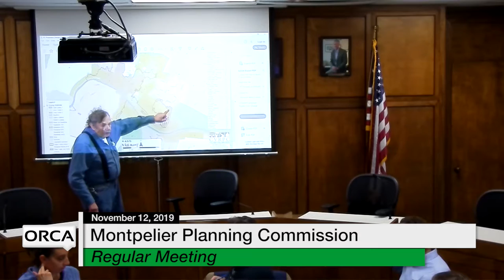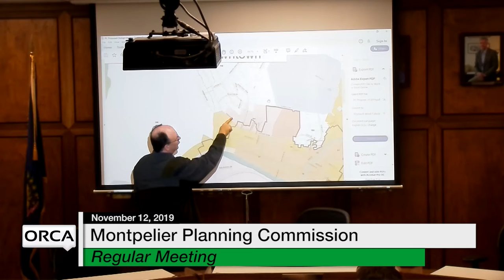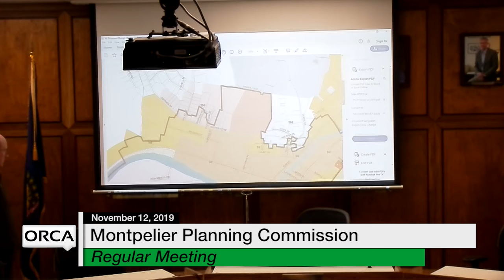Montpelier Planning Commission - November 12, 2019